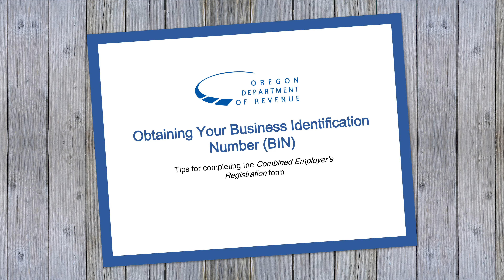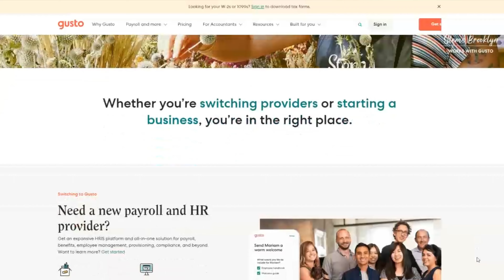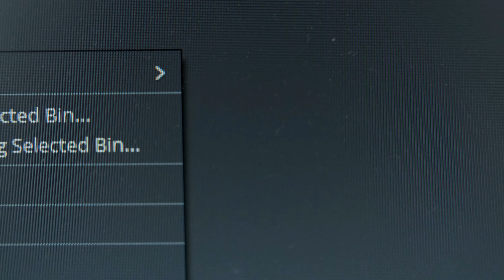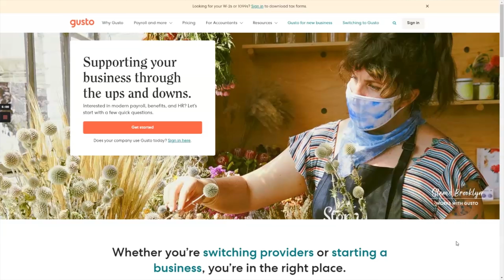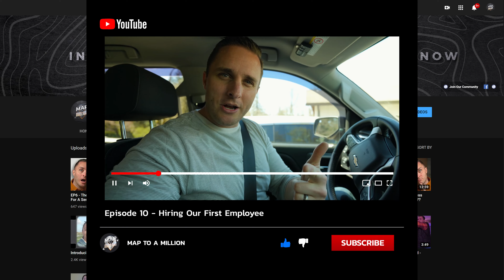How To Interview And Hire Your First Employee - Episode 10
It's time to level up the production team!

Hiring the first employee for your home service business is setting the standard of how your team is going to look like. We want a dedicated step by step process set up, from having offer letters to asking the right questions to every single one of the candidates to make sure they are a good fit to your goal of becoming a million dollar service business. I'm Brandon Vaughn, Chief Strategist of CONQUER® - join me as I take a brand new service business from zero to seven figures, and without working on the truck.

If you'd like to learn more how to systemize and grow your own service business - check out our 2 programs :

A community of like minded entrepreneurs, along with an online library showing how to systemize 40 different areas of your service business.

Work one-on-one and in small groups with 7-figure service business owners - actually implementing what you are learning. CONQUER is an exclusive mastermind group with done-for-you systems, checklists and resources to grow your business to an automated, turn-key company.